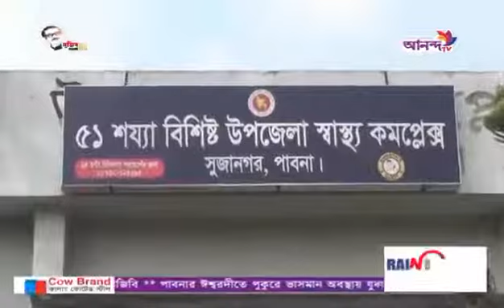পাবনা সুজানগর উপজেলা উদায়পুর সালাম মন্ডলের মেয়ে শারমীনকে তার স্বামী ইমরান খান পিটিয়ে হত্যা করেছে ।